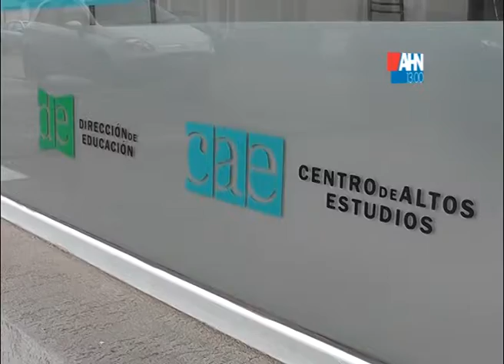GREGORIO MARSILETTI CENTRO DE ALTOS ESTUDIOS ABIERTA LA INSCRIPCION A CARRERAS MODALIDAD A DIS